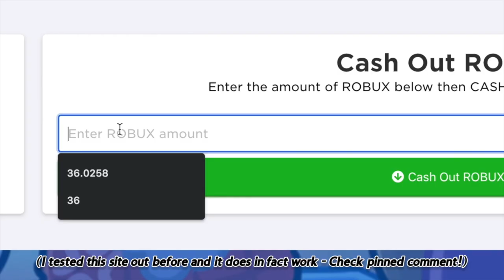2 AWESOME Mechanics!!! - Build a Boat For Treasure ROBLOX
Send me any cool video ideas (glitches, mechanics, etc.) on Discord: Liege North#4652

I spend so much time & effort on my videos, so donating below would help me a lot and would motivate me even more! :)

Merch!

Hey, I'm Liege North! I post unique, helpful and cool Build a Boat For Treasure ROBLOX glitches, tutorials and more! Thanks for reading! 😄